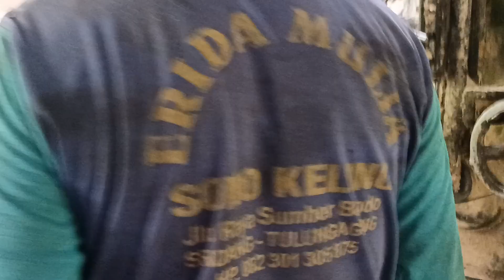Penggergajian Balok Kayu bahan rumah Joglo Jawa timuran